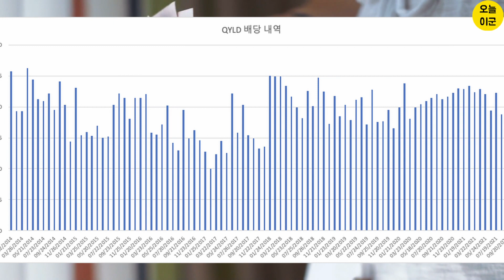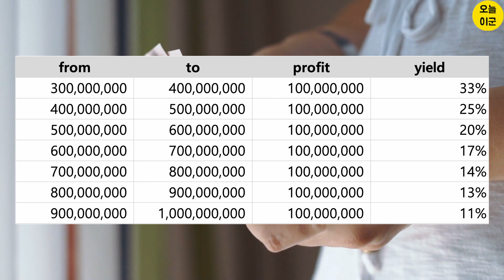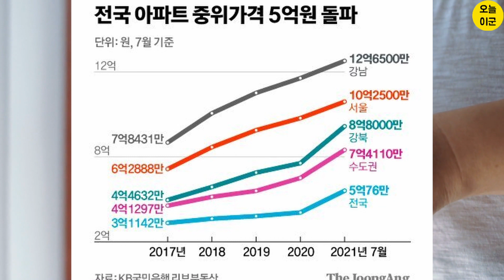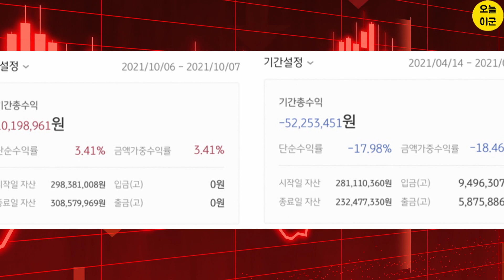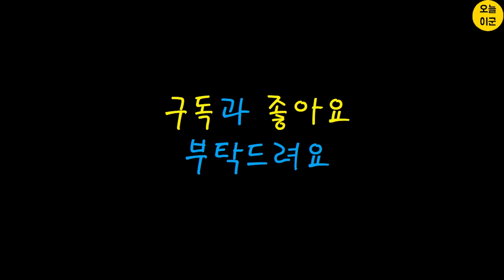주식에 3억 투자하면 생기는 일..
지난번 영상 "2억 모으고 회사 그만두자" 영상에 많은 관심을 보여주고 계시는데요저는 왜 2억으로 회사를 그만두지 않았는지 이야기해보겠습니다.

QYLD 같은 고배당주 같은 경우는 배당을 많이 주는 만큼 주가 상승을 기대하기 어렵습니다. 다시 한번 강조하면 배당은 많이 주지만, 주가는 떨어질 수 도 있다는 것입니다.
투자하시는 분들은 배당도 잘 주고 있는지 확인하시기 바랍니다.

2억 영상은 회사를 그만두고 싶어서 알아보고 만든 영상이지만,아직까지는 회사를 더 다녀야 할거 같아서 월급을 받기 때문에 현금흐름이 필요하지는 않았습니다.
그리고 회사를 그만둘 때 까지는시세차익을 기대하는 투자를 하고 싶었습니다.

그러던 중에 주식 투자 금액이 3억이 되었습니다.
요즘 우량성장주도 하루에 1~2% 정도 움직입니다.원래 안정적인 미국 시장은 하루에 0.5% 정도 씩 움직였었습니다.
3억의 1~2%면 300~600만 원 정도가 하루에 움직이기 때문에하루 만에 월급보다 많은 금액이 없어졌다가 생겨났다가 하는 것입니다.

투자금이 3억이 되면 하루에 천만 원을 벌 수도 있습니다.내 주식이 3.3% 정도 올라가면 하루에 천만 원이 올라갑니다.

3억에서 33%가 오르면 4억이 됩니다. 4억에선 25%가 오르면 5억5억에선 20%만 올라도 6억이 됩니다.내 자산이 커질수록 1년에 1억 씩 자산이 올라가는 것이 점점 쉬워지는 것입니다.

서울 아파트가 이렇게 가격이 올라갔구나 라는 것을 느끼게 되고,
돈이 돈을 버는 복리를 느낄 수 있는 구간이 3억부터 인가 봅니다.
1억에서 2억으로 가려면 100%2억에서 3억으로 가려면 50% 의 수익이 필요했으니깐요..
하지만 역시 가장 어려웠던 구간은 0에서 1억이었다는 것을 다시 한번 느끼게 됩니다.

아시겠지만 올해는 좋은 시기만 있었던 건 아니었습니다.
내 자산이 5천만 원이 없어지는 데는 한 달이면 충분했습니다.
포트폴리오에서 큰 비중을 차지하고 있는 기술주들이금리인상 우려로 연초부터 너무 힘을 못쓰고,특히 테슬라는 이 기간 동안 23%가 빠져서평가금액이 갑자기 많이 빠졌었습니다.
정말 아무것도 할 수 없었던 시기였습니다.결과는 아시겠지만, 아무것도 하지 않은 게 다행이었습니다.
그 이후 우량성장주의 시기가 다시 찾아와서 올해 5월까지 마이너스였던 올해 수익은 다시 플러스로 반전했습니다.

이렇게 평가금액이 오르고 내리는 게 변동성입니다. 우량한 주식도 아찔한데,특히 유망성장주는 더욱 변동성이 커서 유의해야 합니다.
큰 폭의 상승을 기대하고 유망 성장주를 투자하셨으면그만큼 위험함을 감수하고 탄탄한 마인드로 잘 붙잡고 계시기 바랍니다. 가능하면 우량한 주식을 기본으로 깔고 일부만 투자하시고요.
투자금액이 커질수록 좀 더 안정적으로 투자하고 싶다는 것을 느끼게 됩니다.성장주에 전부 투자하는 것이 장기적으로 수익이 크다는 것은 알지만변동성을 견디면서 투자하기에는 스트레스가 많기 때문입니다.

그래도 저는 스트레스를 이겨내고 성장주 투자를 계속 이어나갈 계획입니다.
안정적인 포트폴리오를 만들려면일단 지금 있는 성장주를 팔거나 큰 수입이 있어야 할 텐데지금 있는 성장주를 팔고 다시 샀던 가격에 살 수는 없을 것 같습니다.
앞으로도 성장주 얘기, 투자전략 많이 남기겠습니다.그럼, 봐주셔서 감사합니다.